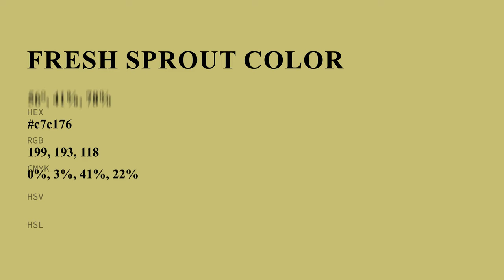Fresh Sprout color c7c176 hex color - Yellow color - Cool color c7c176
What color is Fresh Sprout ? c7c176 hex color - Yellow color - Cool color c7c176

Hex c7c176 Color Code is also known as Fresh Sprout color.